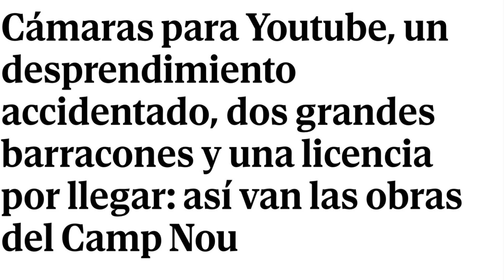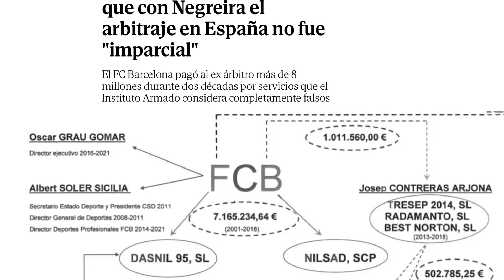¡¡ COLAPSO !! TOTAL FC BARCELONA. ECONOMICO, INTITUCIONAL, DESCREDITO MUNDIAL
LALIGA EA SPORTS 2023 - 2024

Nou Camp hoy, las obras del Nou Camp en manos de una empresa turca

La plantilla del FC Barcelona tiene un coste aproximado de 400 millones de euros, mientras que LaLiga le ha establecido a través de su Control Económico un Límite de Coste de la Plantilla Deportiva (LCPD) de 270 millones. Este organismo le ha rebajado casi 400 millones de la temporada 2022/23 a la 2023/24, que lo situaba en 656 millones de euros. No obstante, todos los jugadores barcelonistas están inscritos en la competición.

Palancas, renovaciones, patrocinios, ventas y salarios imprecisos, las herramientas del Barça para cumplir el control económico de LaLiga.